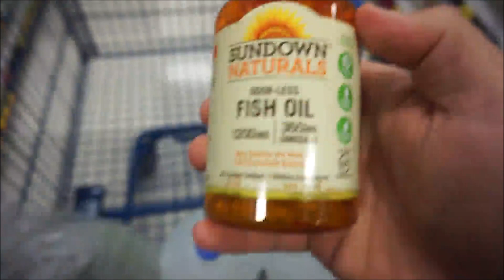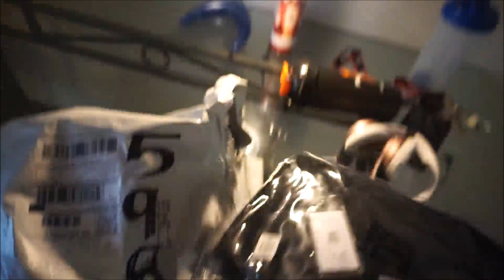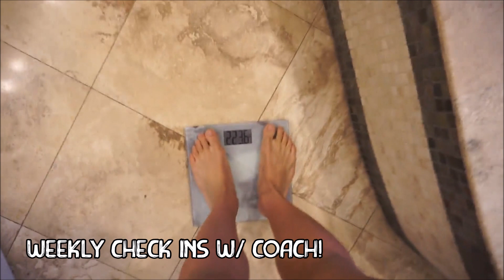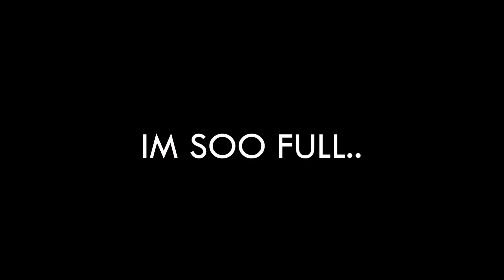KEY EXERCISES FOR GROWING MASSIVE LEGS + EPIC CHEAT MEAL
Key exercises to growing bigger legs! In order for muscle growth you need a surplus of calories so here's an epic cheat meal post leg day 4 weeks out from the Arnold Classic!

A Joe Wachs Production